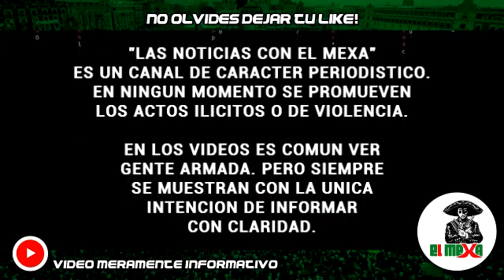¡BOMBAZO! Policías repelen ataque y logran exterminar a 4 mafiosos, en Acultzingo, Veracruz.